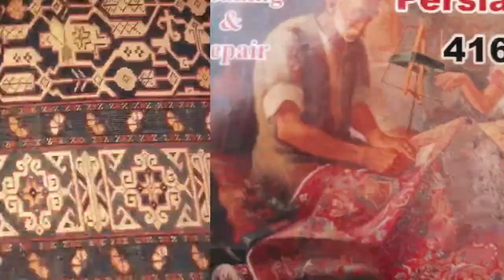Sheravan rug for repair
Persian rug doctor all GTA rug cleaning and restoration (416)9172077